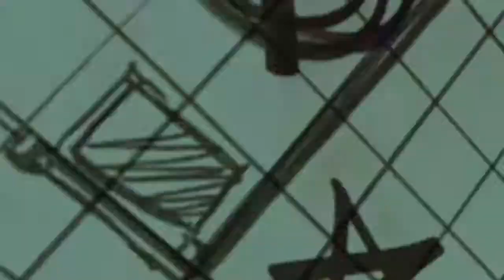Let's Play Tales from the Borderlands (blind) Part 11: schräge Oma aber dicke Knarre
ich denke mal diese Oma haben wir nicht zum letzten Mal gesehen